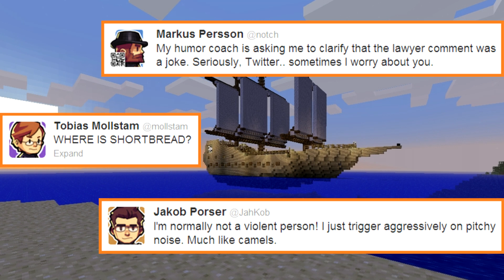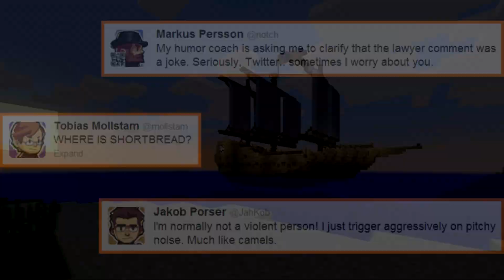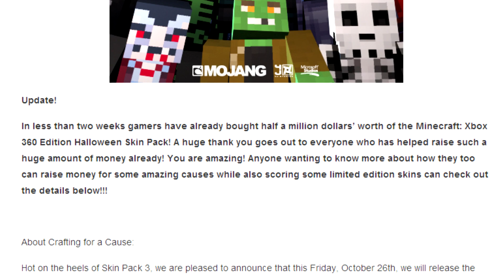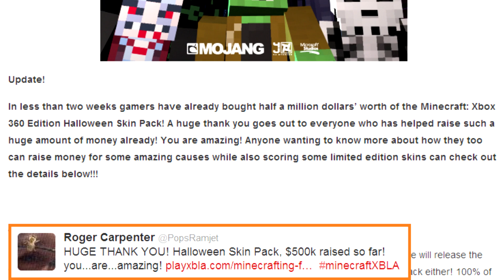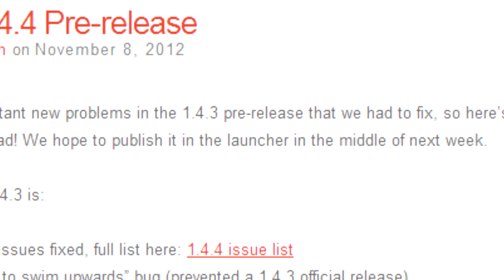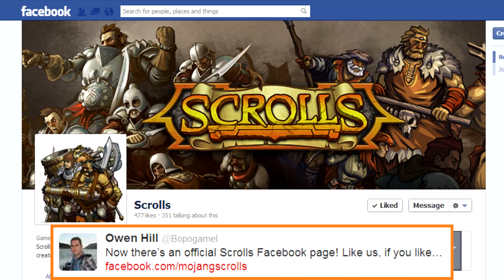Minecraft + Mojang News: Winners, World Changers & Updates!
-Links-

-Twitter Accounts-